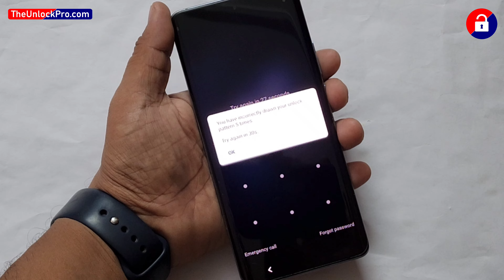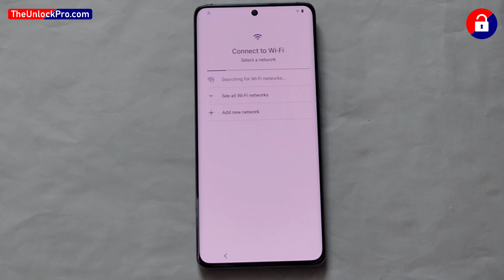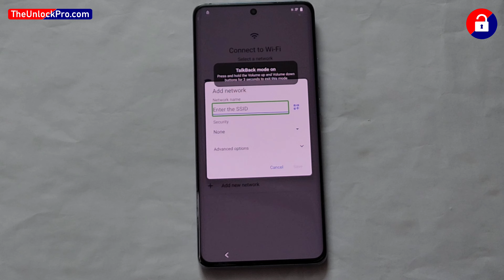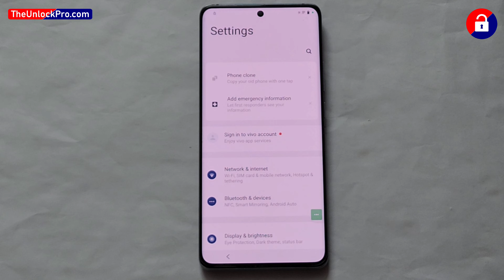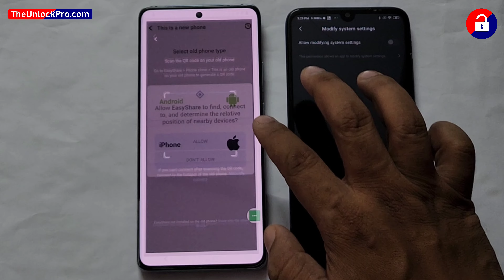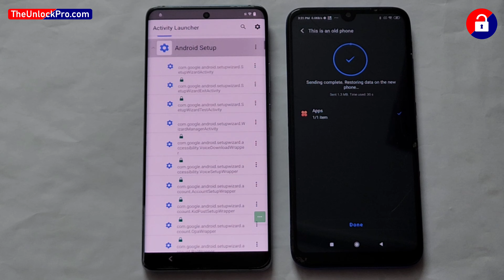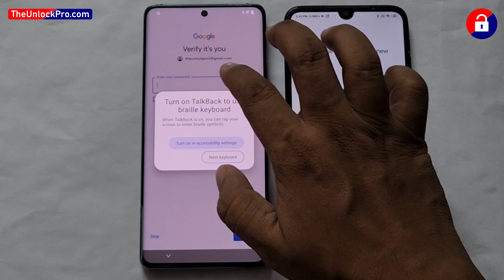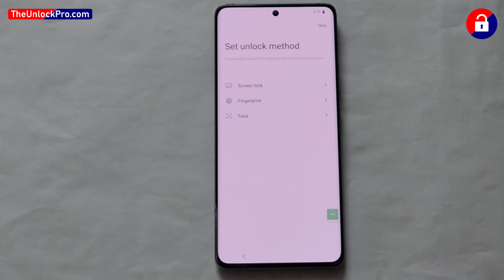Vivo X60 Pro+ : Hard Reset/FRP Bypass - Without PC 2024 (New Method)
Vivo X80
Vivo V25
Vivo T1
Vivo Y75 5G
Vivo Y35
Vivo Y22
Vivo Y22s
Vivo X60
Vivo V21 5G
Vivo V21e
Vivo X21 google account/ frp bypass android 13 without pc
Vivo X50 google account/ frp bypass android 13 without pc
Vivo X90 Pro+ google account/ frp bypass android 13 without pc
Vivo X70 Pro plus google account/ frp bypass android 13 without pc
Vivo X60 Pro google account/ frp bypass android 13 without pc
Vivo X80 pro + google  account/ frp bypass android 13 without pc
Vivo X50 Pro google account/ frp bypass android 13 without pc